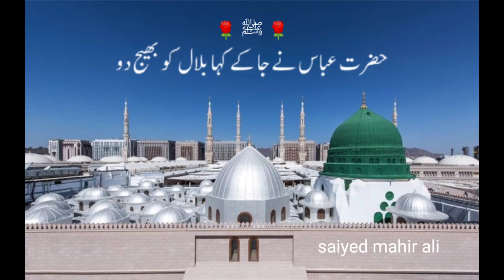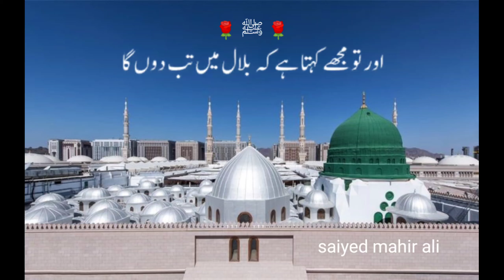Mere Habibe -E-Pak ﷺ ke Ansu aa gaye new islamic whatsapp status 💓 by Ajmal Raza Qadri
Mere Habibe -E-Pak ﷺ ke Ansu aa gaye new islamic whatsapp status 💓 by Ajmal Raza Qadri viralvide.

 islamic quotes
islamic vedio
best lslamic vedio
peer ajmal Raza qadri emotional status
today hadess
Hadith of day
Al Qadiru 1M
best islamic motivational
Viral islamic vedio
trending islamic vediohazrat muhammad ﷺ islamic wazifa
hazrat muhammad ﷺ islamic video
hazrat muhammad ﷺ tahajjud
hazrat muhammad ﷺ zindagi
hazrat muhammad ﷺ bayan
hazrat muhammad ﷺ wakayaMere Rasool -E-Pak ﷺ 🌹 ne farmaya jis koi waris nahi.
hazrat muhammad ﷺ hadees sharif
nabi akram saw ni farmaya video
nabi akram saw ni farmaya hai
nabi_akram_saw__ny_farmaya
Mere Nabi -E-Pak 🌹 ﷺ 🌹 ne farmaya Har cheez apne Rab se ...🥀 new WhatsApp status beautiful byan.islamic hadees trending
rasool allahﷺ sy mohabbat 🌹
emotional
bayan
dua
muhammad
muslim
emotional islamic lectures
islamic lectures

best lslamic Quotes in Urdu hindi
Allah
Hazrat Muhammad saw ny farmaya
Mera nabi Kareem saw ny Irshad Farmaya
sallallahu alaihi wasllam

Thank you for watching pyare Rasool -E-Pak ﷺ ki pyari hadees.I hope you are gaining the true knowledge of true Islam may Allah bless you the right path of his blessed Prophets and protect you from all evils and sin.

Dua 🤲 main yaad rakhna

Allah Hafiz.